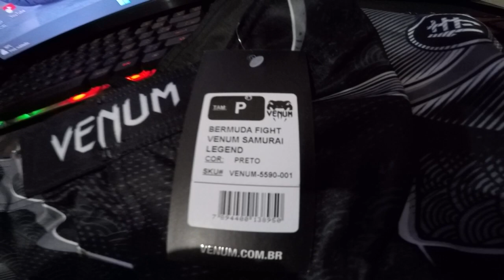Bermuda Venum fight samurai legend. UFC, MMA, JIU-JITSU, BOXE, MUAY THAI.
bermuda ufc, mma, boxe,  muay thai, marca venum show demais!!!

bermuda,venum,revenge,muay thai,pretorian,review,roupas,brazil,brasil,everlast,jiu ji tsu,mma,luta,keiou,original,camo hero,bjj,ufc